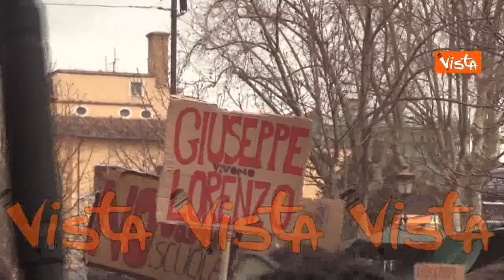La protesta degli studenti romani contro l'alternanza scuola-lavoro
(Agenzia Vista) - Roma, 18 Febbraio 2022 - Studenti dei licei romani in piazza contro l'alternanza scuola-lavoro. Ecco le immagini del corteo partito da Piazza Vittorio Emanuele II.